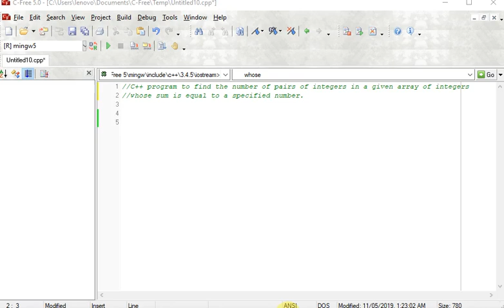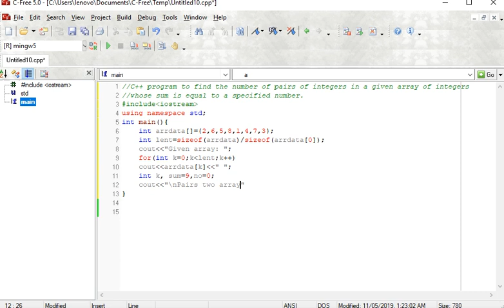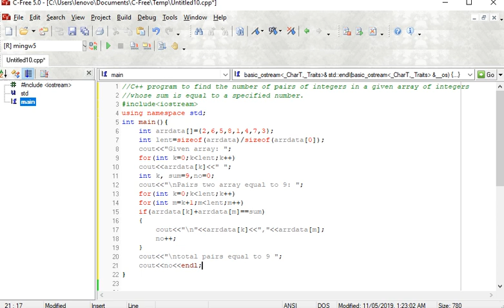C++ program to find the number of pairs of integers in a given array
C++ program to find the number of pairs of integers in a given array of integers